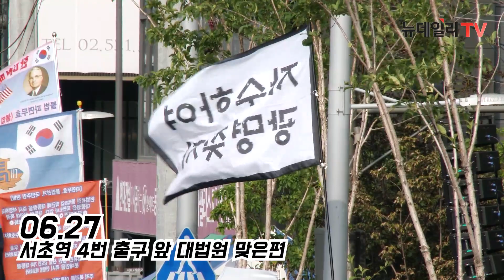청년 우붕이 "지금은 민경욱을 중심으로 뭉쳐야 할 때" [뉴데일리TV]